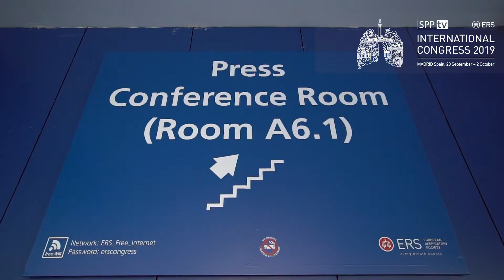Prof. Doutor Tobias Welte | SPP-TV no ERS